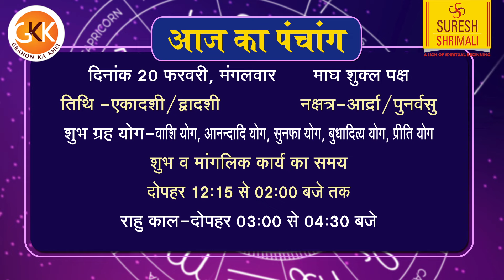AAJ KA RASHIFAL | 20 February आज का राशिफल | Daily Horoscope 2024 | मेष से मीन | Suresh Shrimali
Daily Rashifal
February 2024 aaj ka rashifal in hindi